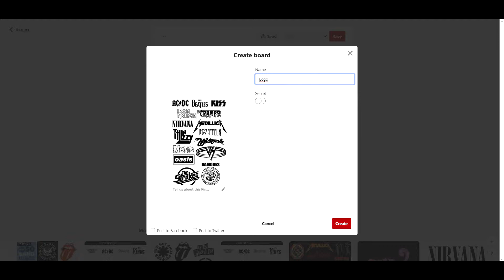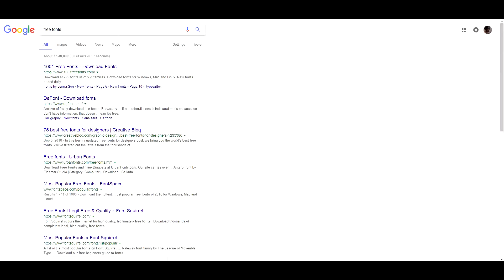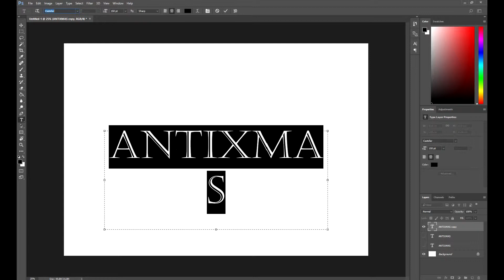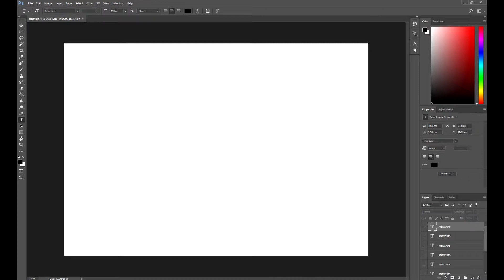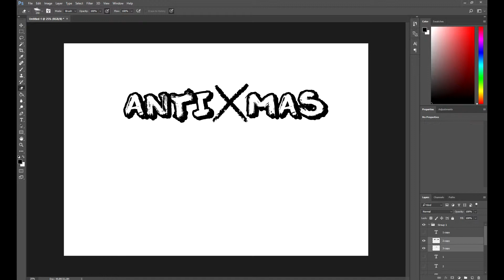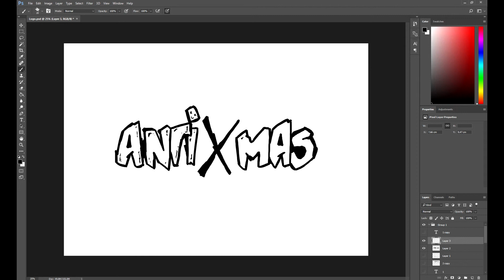05/13 Diseño del logo y tipografía — Ilustración: Crea una banda anti-Navidad_ESP